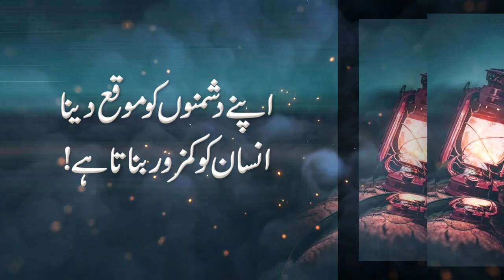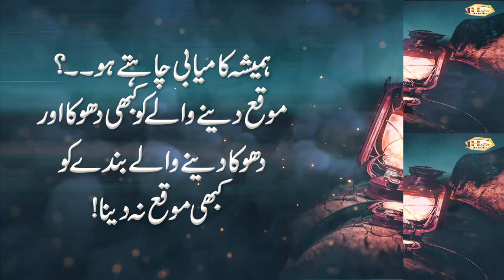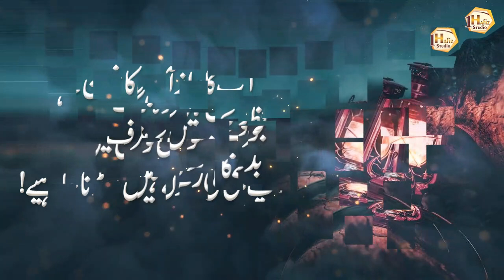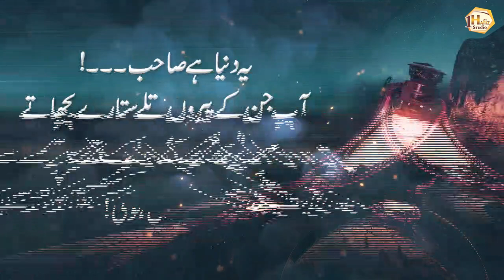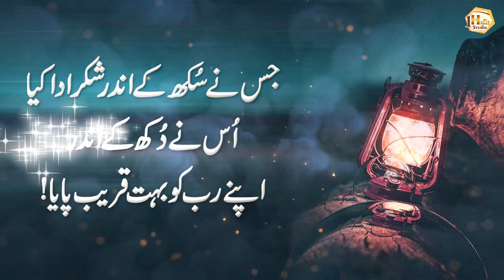2 chezon sy naha lo kharish nahi ho ge (2 things for itching) - Best Inspirational Quotes in Urdu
2 chezon sy naha lo kharish nahi ho ge (2 things for itching) - Best Inspirational Quotes in Urdu.

1 Hafiz Studio brings you life-changing things every day, so support it.

Artist Voice : Hafiz Usman Ali
Editor : M Khalid
Label : 1 Hafiz Studio
Uploaded By : 1 Hafiz Studio (YouTube Channel)

1HafizStudio